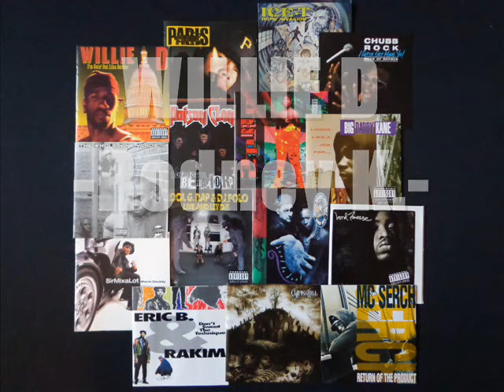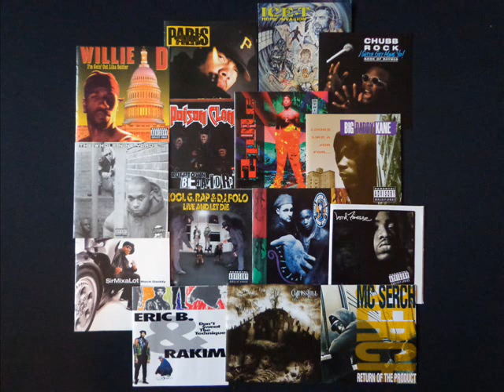the hardcore rap mix part 2 (1992-93) (magnum force mix) (2014)